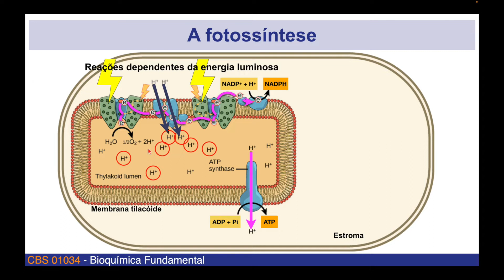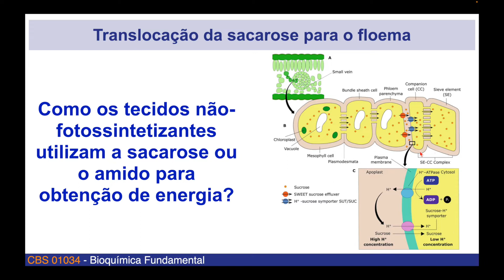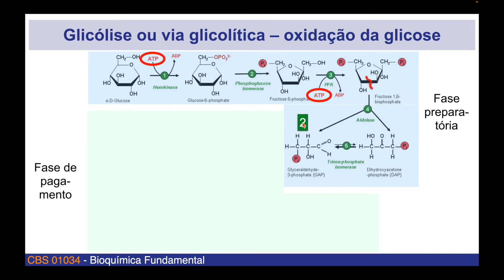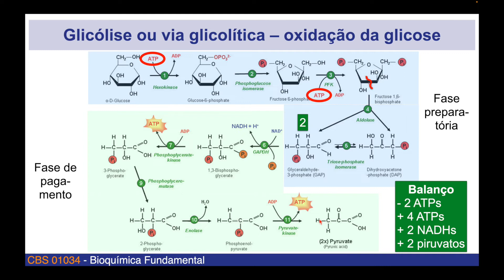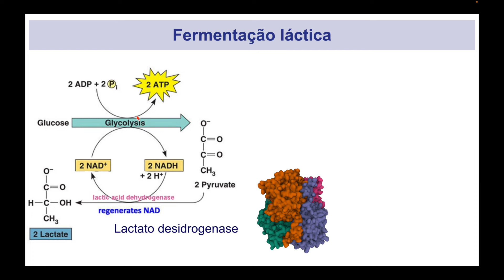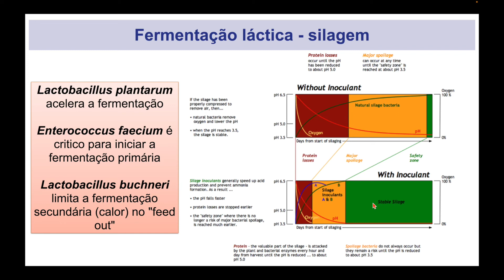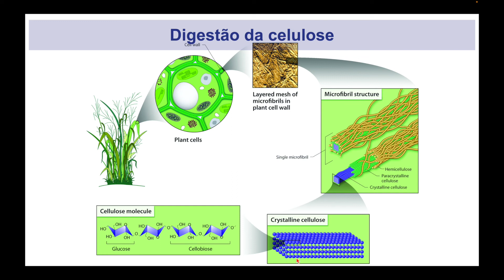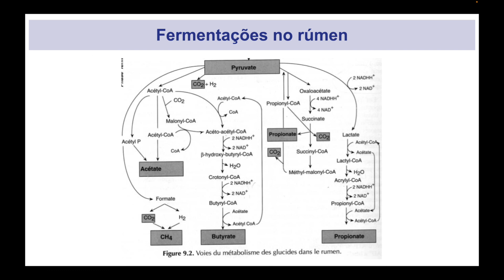Aula 07.03 - Glicólise e fermentação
Nesta vídeo aula discutiremos as reações enzimáticas envolvidas na oxidação da glicose pela via glicolítica ou glicólise. Também serão discutidos os destinos dos piruvatos produzidos ao final da glicólise, enfocando principalmente as vias fermentavas de degradação.